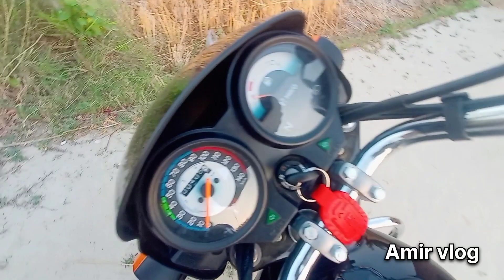hero Splendor Plus ka video | splendor Plus bike New future